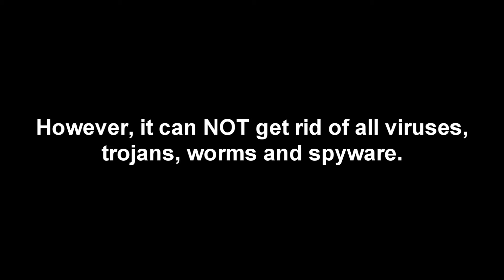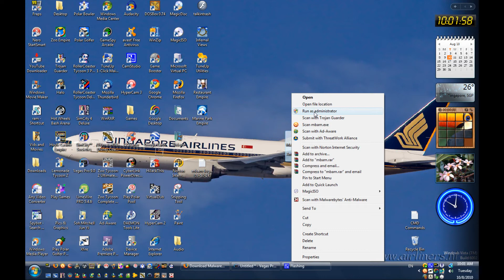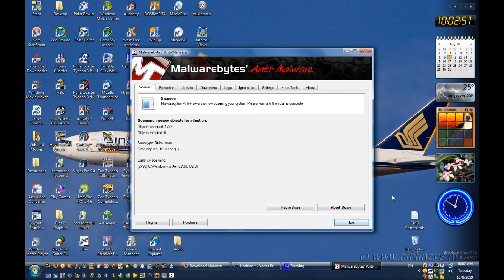How to download and use Malwarebytes' Anti-Malware [HD]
Inspired by BetaFlux's video, I decided to create my own, with audio tutorials from a mic.

 If your antivirus program can NOT get rid of that virus, here is a program which can help you get rid of viruses, trojans, worms and spyware. The program is Malwarebytes' Anti-Malware, which you can download from here.